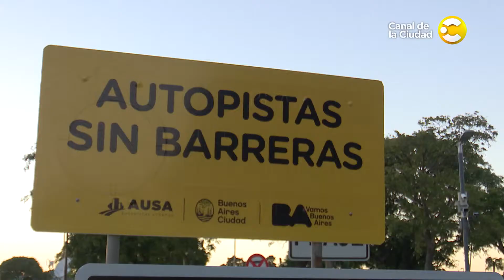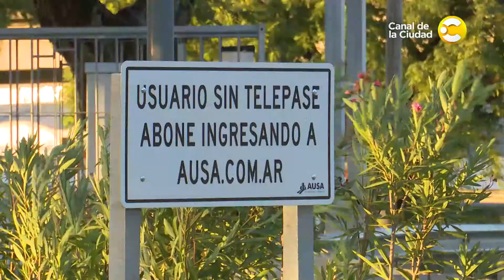28-03-2019 Presentan el servicio Autopistas sin barreras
Informe: Alejandro Moreyra
Cámara: Ignacio Pángaro
Edición: Daniel Truchi